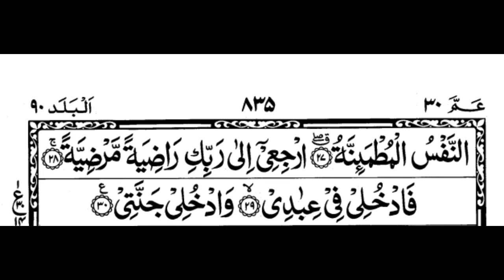Beautiful Surah Fajr | By Aaar Al Hudhoudi with Arabic Text (HD) Quran Recitation.